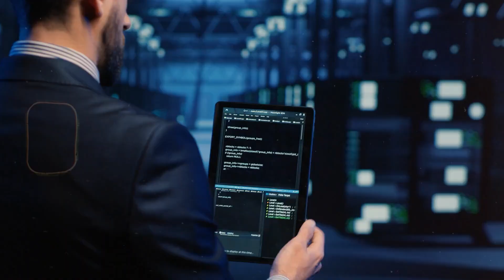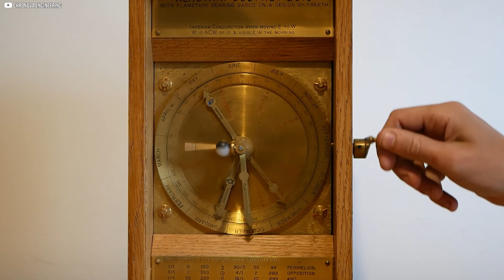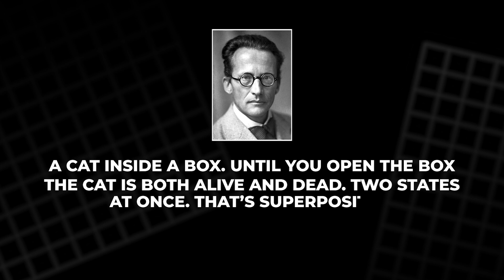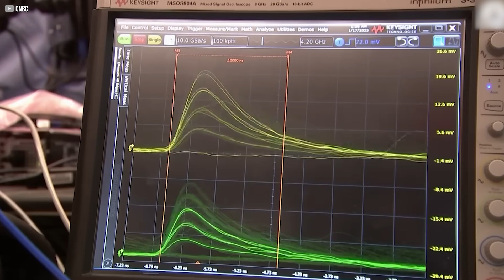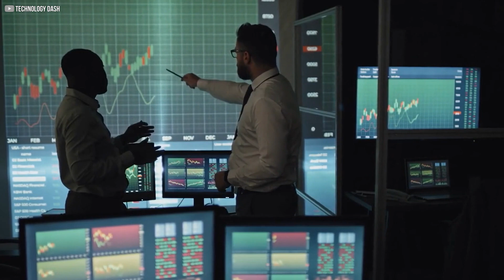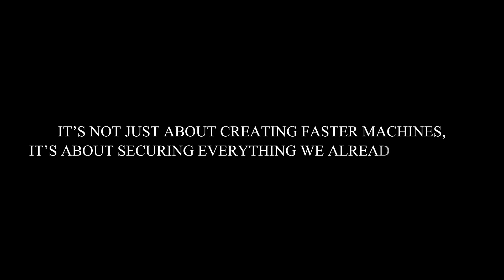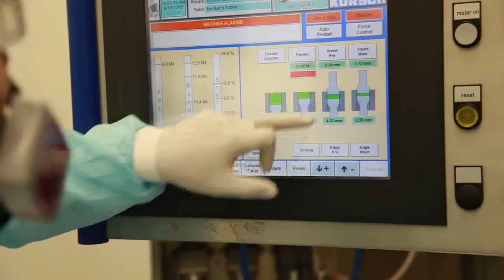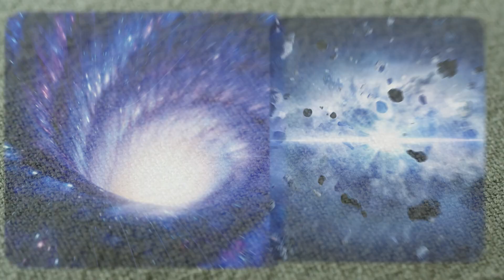The Quantum Leap: Michio Kaku Reveals the Future of Computing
Quantum computing isn’t just the next big thing—it’s the biggest leap in the history of technology. Join Dr. Michio Kaku as he explains how these machines, built on the laws of physics itself, will transform everything from medicine and energy to cybersecurity and the secrets of the universe. Discover how quantum computers work, why they’re more powerful than anything we’ve built before, and what they mean for our future. If you thought digital changed the world, quantum is about to redefine it.